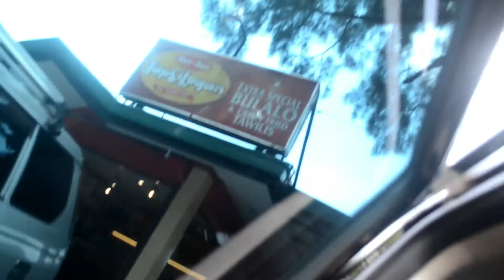F L A M E S x Tagaytay Roadtrip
At samahan nyo po kaming magroadtrip sa tagaytay.Nagsayang lang po kami ng gasolina. hahaha

Gangsta's Paradise - Coolio
Nobody - Wonder Girls

Ayos!

Tengkyaw!